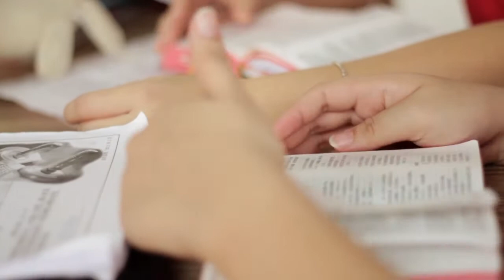AOH 2012我们的故事